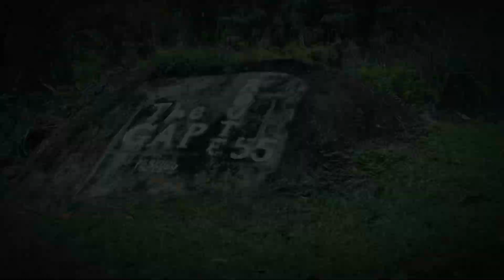62km Morning Ride Kuala Kubu Bharu-GAP